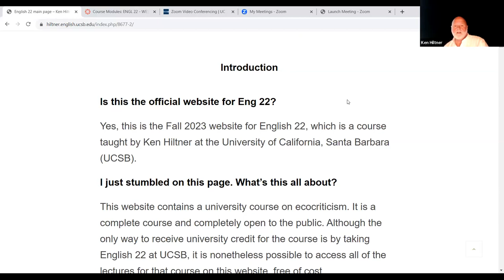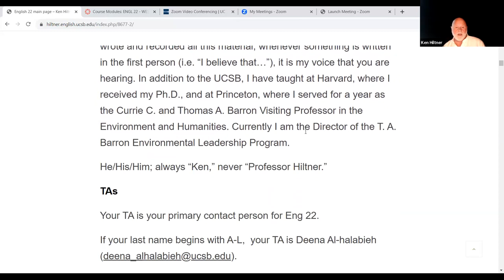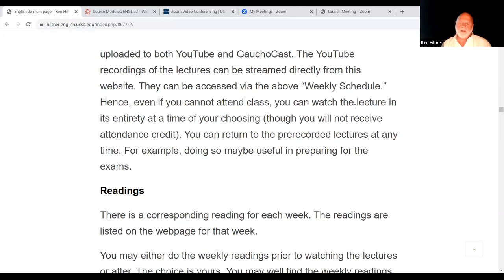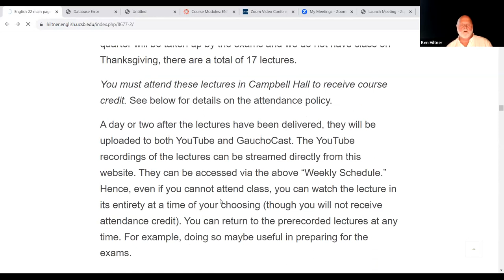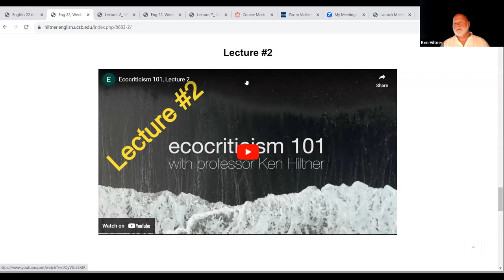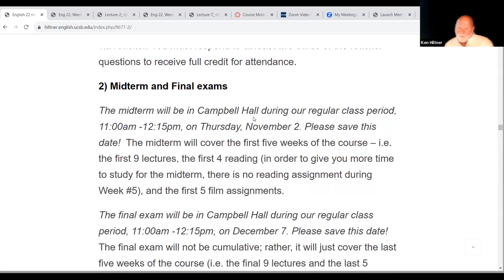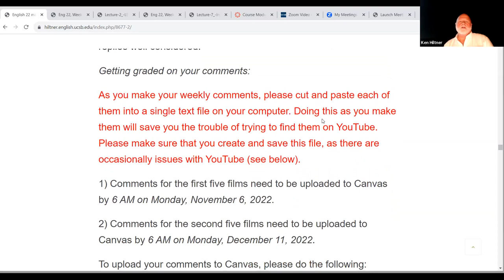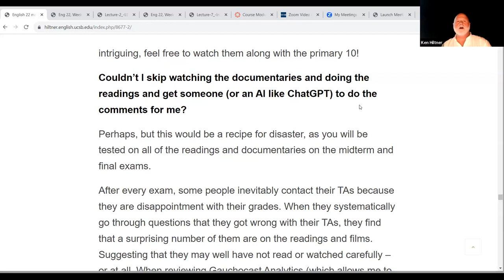Eng 22, Lecture #0 (2023)